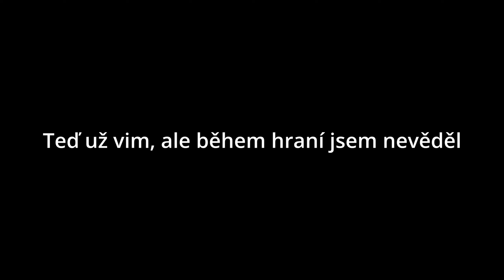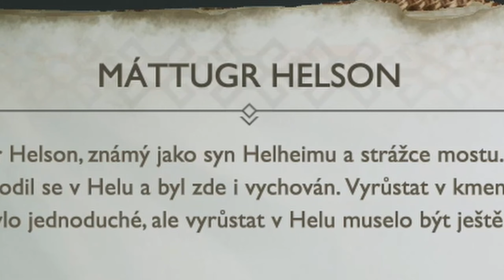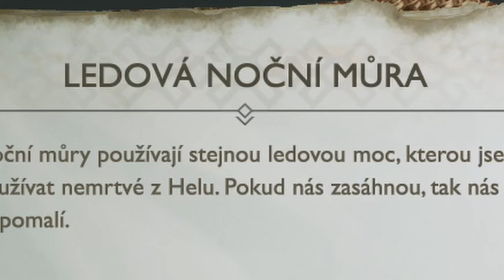► Připraveni na Helheim | God of War | #23 | CZ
Dámy a pánové, dnes v naší CZ Let's Play sérii na God of War jdeme do samotného pekla Helheimu. Bude nás čekat plno tuhých protivníků, boss fight a hlavně... nová zbraň!